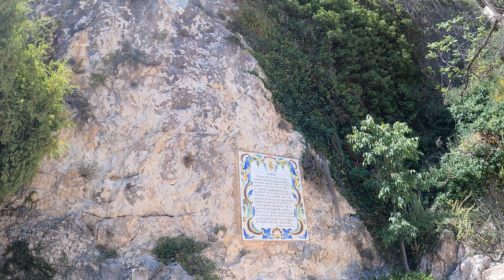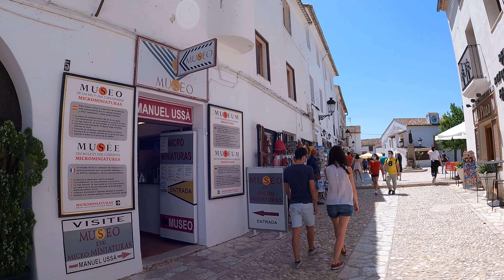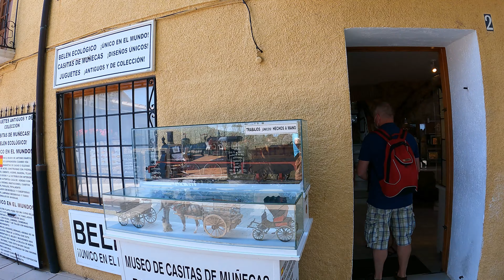GUADALEST - PUEBLO MAS BONITO DE ALICANTE ESPAÑA (SPAIN) And Benidorm 2021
GUADALEST - PUEBLO más BONITO de ALICANTE ESPAÑA (SPAIN) And Benidorm 2021    Hello dear followers of this channel in this video I will show you a village in the Province of ALICANTE for me it is the most beautiful village you will be pleasantly surprised by its beauties of Castel de Lacul with a turquoise color with a beautiful landscape is a place worth visited if you visit SPAIN     And last but not least Benidorm with its beautiful LEVANTE beach           Conviértete en miembro de este canal para disfrutar de ventajas:
You help the channel. THANK YOU ! For support I am waiting for you with a subscription to my channel and why not a distribution so that as many people as possible see my work!
️My name is George, I am 33 years old and I am from Alba Iulia (Romania) but since 2006 I live in Spain Alicante 🌎❤️ ALICANTE TRAVEL!!!